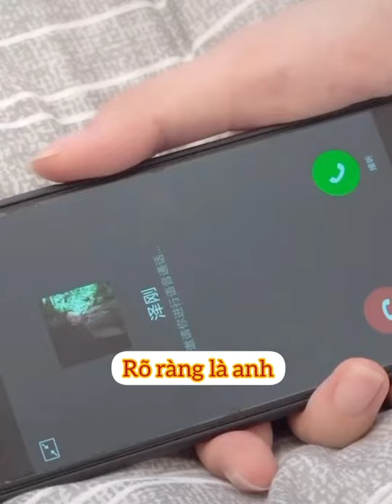HỢP ĐỒNG HÔN NHÂN CHỚP NHOÁNG CỦA TỔNG TÀI-TẬP 3+4. Bị người yêu và bạn thân chất vấn và cái kết ...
✓ Bản quyền thuộc: Douyin App